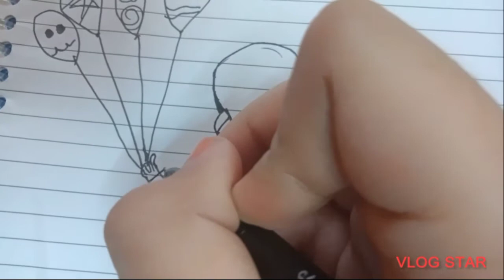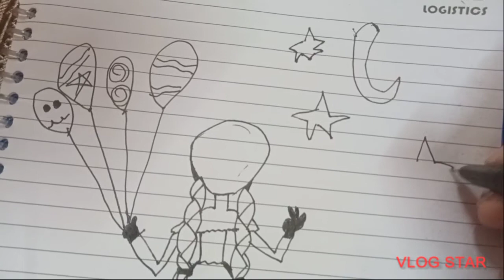How to draw a girl from back with balloons in night.....l The Creative Zone 😎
hi in this video you will find to draw a girl firm back in night with balloons and the video in which I will be colouring it is coming soon.